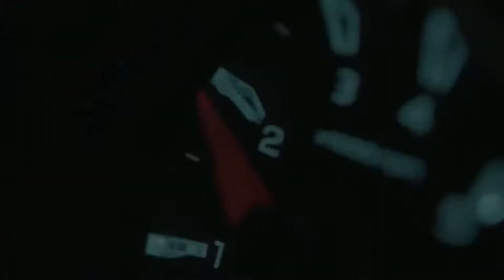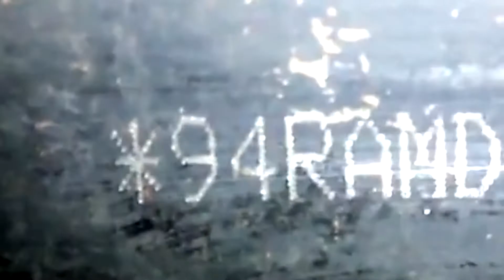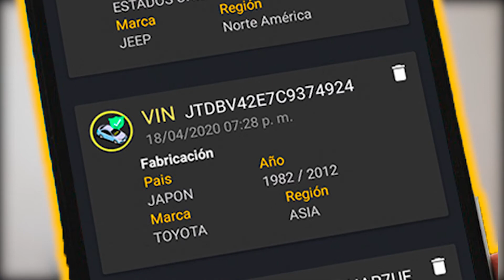¿De DÓNDE es la Marca MAHINDRA? AQUÍ se FABRICAN los modelos más vendidos de autos y suv MAHINDRA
💥Estos PAÍSES fabrican las PICK UP MAHINDRA💥 En este vídeo te mostraré a detalle, cuáles son los países que fabrican los modelos de camionetas más vendidas de mahindra. Ten en cuenta, que lo que hoy te estaré revelando, lo puedes aplicar no solo en las PIK UP o camionetas marca mahindra, sino también en sus modelos tipo SUV. El método que utilizamos para ayudarte a reconocer el país de origen en cualquier modelo, requiere únicamente de contar con la codificación del número de identificación vehicular (VIN) o también llamado número de chasis. Así que te invito a repasar un poco de la exquisita historia de mahindra, pero sobre a todo a conocer dónde está su fábrica en la actualidad.

¿Buscas Asesoría? 💻

¡Te leemos! ☝